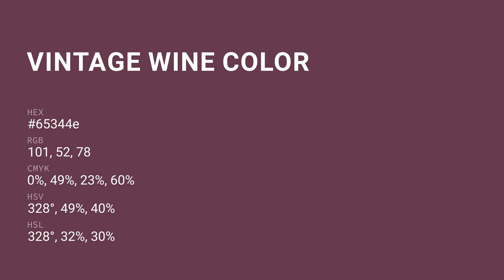Vintage Wine color 65344e hex color - Red color - Cool color 65344e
What color is Vintage Wine ? 65344e hex color - Red color - Cool color 65344e

Hex 65344e Color Code is also known as Vintage Wine color.